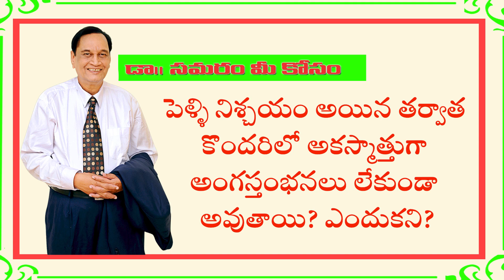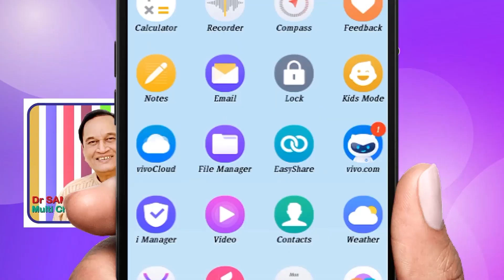పెళ్లి ఫిక్స్ కాగానే కొందరిలో నపుంసకత్వానికి కారణం...TOPIC 874 Dr Samaram Mee Kosam